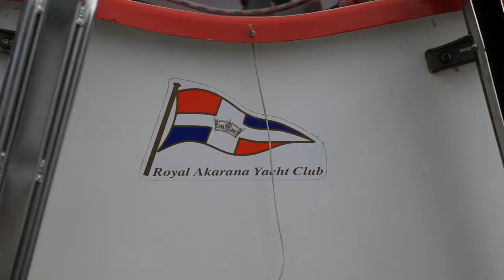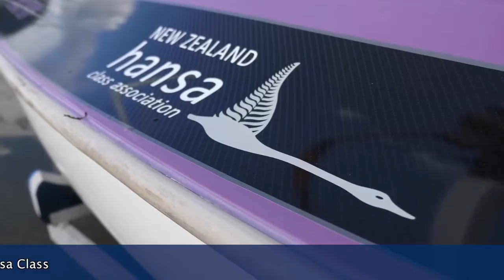Helena Horswell talks 2018 Hansa World Championship